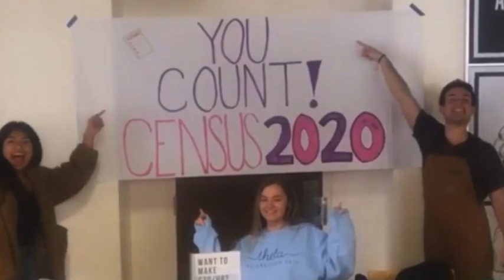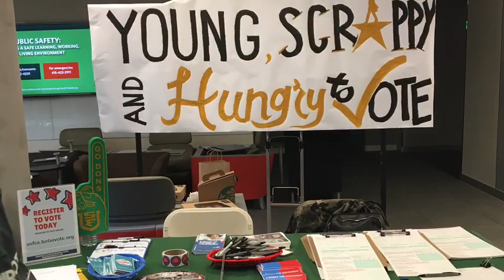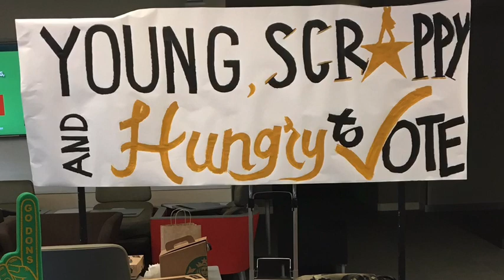CESF Youth Voice, Youth Vote (15) Amaya Fox from University of San Francisco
California Campus Compact’s Community Engagement Student Fellowship (CESF) program is a 4-month initiative specifically designed to support student leaders advancing service, service-learning and community engagement at California Campus Compact member campuses throughout the state.

Upon successfully completing a term of service of at least 50 hours, students receive a $500 scholarship from California Campus Compact. Students are engaged in providing direct service to the community or supporting a service-learning program, or both. Students are involved in addressing every major issue confronting California & beyond– from access to and success in higher education to economic development, health disparities to homelessness and poverty.

California Campus Compact secured funding from an anonymous donor to select a special cohort of CESF Fellows in Spring 2020, to coincide with the upcoming elections in 2020.  Selected students would focus their service on some aspect of voter engagement (ie, voter registration, voter education, youth-centered candidate forums) and youth voice (finding out what young people care about; providing opportunities for young people to be heard on issues, etc).